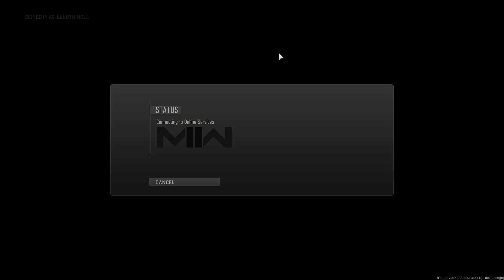Modern Warfare II Beta clips that make me giggle